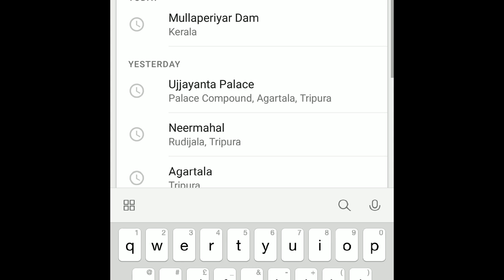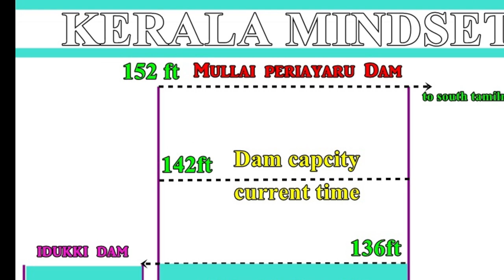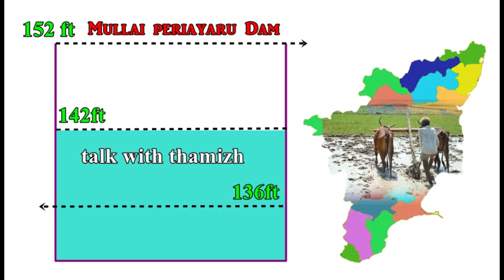Mullaperiyar Dam crash Explained Tamil (2021) | தமிழ்Q | Trendinq #8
According to wikipedia, The Mullaperiyar Dam or Mullaiperiyar Dam is a masonry gravity dam on the Periyar River in the Indian state of Kerala. It is located 881 m (2,890 ft) above mean sea level, on the Cardamom Hills of the Western Ghats in Thekkady, Idukki District of Kerala, South India. It was constructed between 1887 and 1895 by John Pennycuick and also reached in an agreement to divert water eastwards to the Madras Presidency area

Post In News 18, The Mullaperiyar dam on Periyar river has once again resurfaced as a source of dispute between the governments of Kerala and Tamil Nadu. The trigger this time: the floods in Kerala that left at least 373 dead and 54 lakh – a sixth of its population – directly affected.

The tension between the two states over the issue has persisted since the 1960s, with Kerala citing concerns regarding the dam’s safety and arguing for the reduction of the dam’s water levels. But with the water from the dam being diverted to five districts in Tamil Nadu and its importance in the state’s irrigation and power production practices, the state has consistently opposed this.

From TheHindu, we come to know that, The colonial-era Mullaperiyar dam has again become a source of friction between Tamil Nadu and Kerala. Though the original dispute was over the appropriateness of the dam’s water level, Kerala, already reeling under severe adverse impact from floods, has surprised everyone this time by accusing Tamil Nadu of having carried out “sudden releases” of water. This, Kerala says, forced it to discharge more water from the downstream Idukki reservoir, about 40 km away from Mullaperiyar, which has been cited as one of the causes for the “deluge”. In Kerala’s assessment, Tamil Nadu should have heeded its request immediately and lowered the water level in Mullaperiyar to 139 ft for moderating floods.